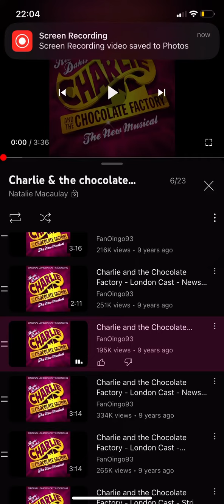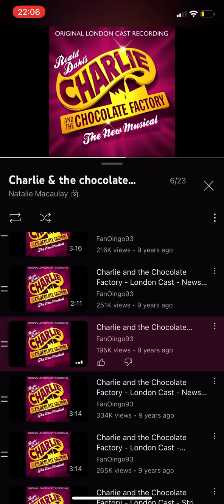6. It’s teavee time